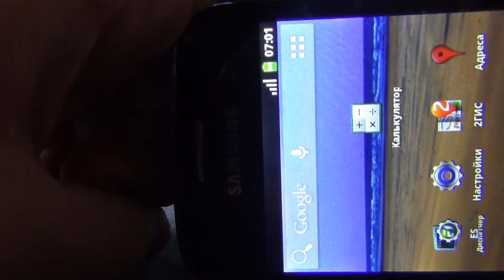Обзор батареи повышеной емкости 2430mAh для SGS3 Mini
Если комуто понадобилась такая батарея то пишите в коменты или в личку или в вк групп или мне прям в личку вк я обезатьельно отвечу и покажу и раскажу где и как купить такую штуку